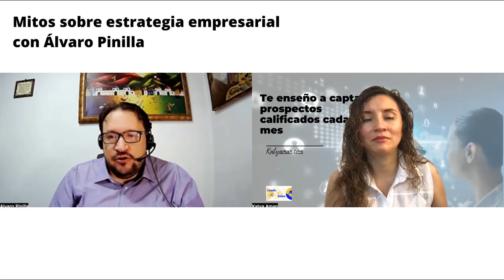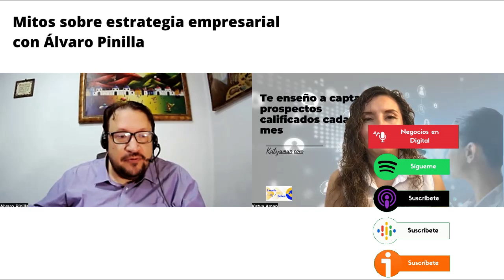989. Mitos sobre estrategia empresarial con Álvaro Pinilla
¿La estrategia empresarial se hace de forma correcta y se ejecuta de manera efectiva dentro de las organizaciones?